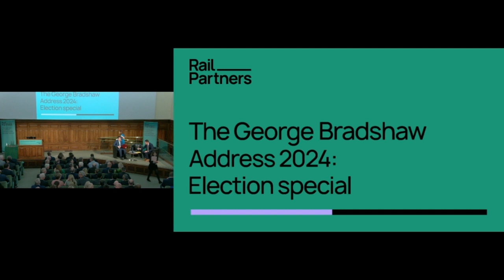The Rail Partners 2024 George Bradshaw Address: Election special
The 2024 ‘George Bradshaw Address: Election special’ took place on Tuesday 20 February at One Great George Street, attended by more than 200 rail industry leaders. The event featured addresses from Huw Merriman MP, Minister of State for Rail and HS2, and Stephen Morgan MP, Shadow Minister of State for Rail, followed by questions from the Chair and the audience.